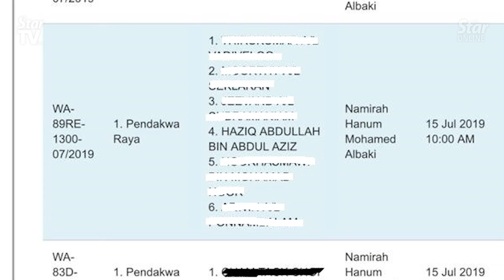Sex video: Haziq, five others remanded for six days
The Kuala Lumpur Magistrate's Court on Monday issued a six-day remand order for Haziq Abdullah Abdul Aziz and five others until July 20 to assist police investigations into a sex video linked to a minister.